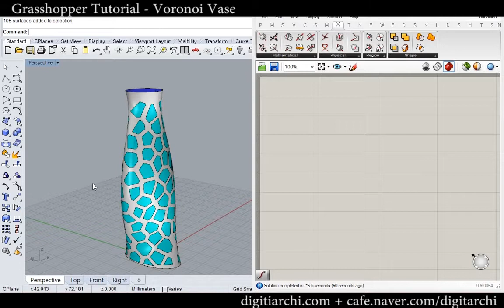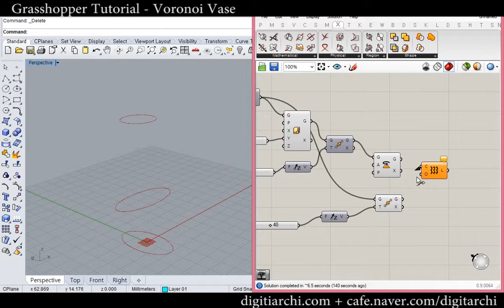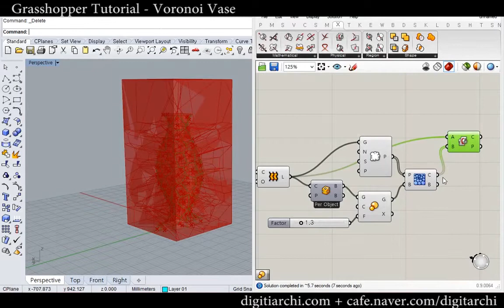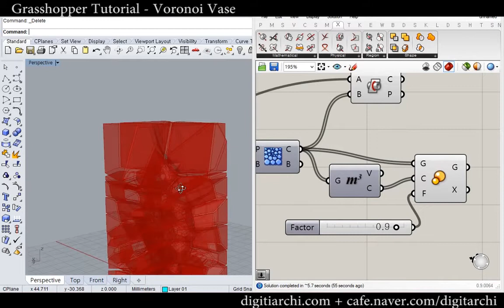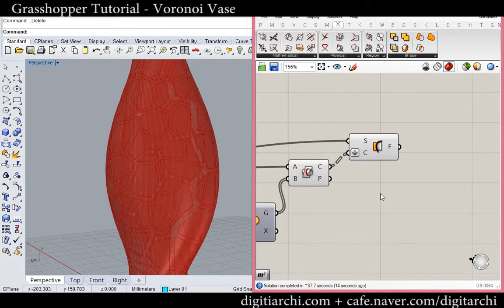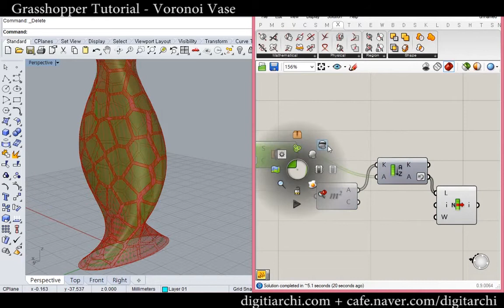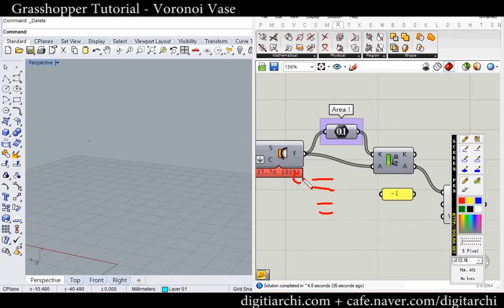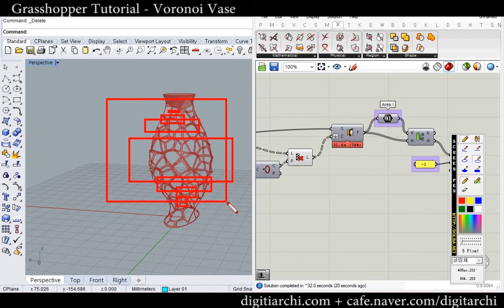Grasshopper Tutorial - Voronoi Vase